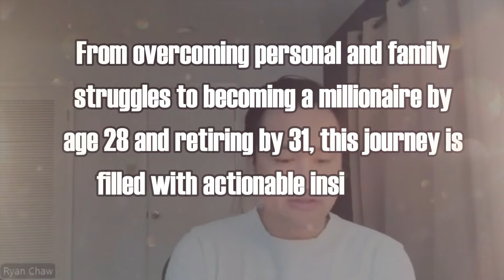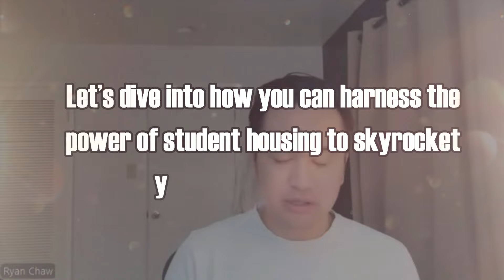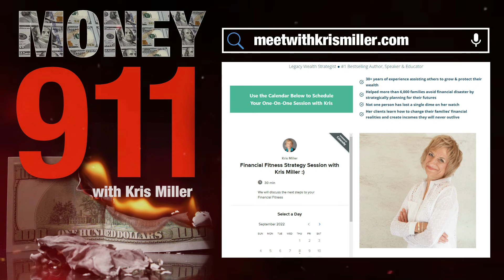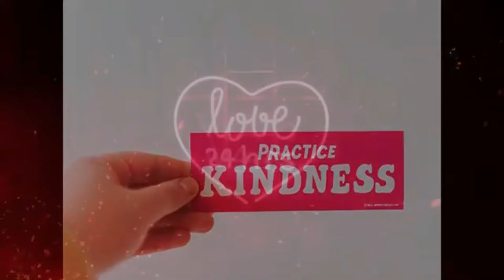Multi-Income Homes: Turn Homes into Multi-Income Streams | Financial Wellness Tips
Don’t Just Leave a Legacy—LIVE IT NOW!

Discover how to turn your financial dreams into reality and create a lasting legacy for your family while enjoying a fulfilling life today. In this video, Ryan Chaw and Kris Miller share actionable strategies to maximize your income potential through room-hacking, financial planning, and legacy building.
You’ll learn:
✅ How to visualize and achieve your financial goals with a step-by-step plan.
✅ Proven techniques to turn single homes into multiple income streams.
✅ Strategies for teaching your children about money and preparing them for the future.
✅ Expert tips for managing money effectively to reduce stress and achieve financial security.
✅ How to balance retirement savings while living a life of extraordinary experiences.
About Kris Miller
Kris Miller is a Legacy Wealth Strategist who has helped over 6,000 families secure their financial future without losing a single dime. As an expert in retirement and estate planning, Kris equips individuals and organizations with tools to build a financially secure legacy. She is also the author of the bestselling book *Ready for PREtirement: 3 Secrets for Safe Money and a Fabulous Future*.
Legacy Shifters offers personalized Financial Wellness Programs and workshops tailored to your needs. Whether you're an individual or a company looking to empower employees, this is your chance to secure a prosperous future.
Contact Legacy Shifters
Kris Miller
CEO & Legacy Wealth Strategist